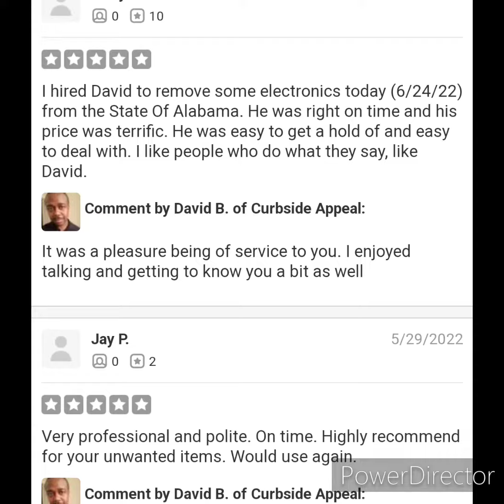5 Star rated Apartment Valet Trash removal, & Junk Removal Provider in the Alabama River Region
5 Star rated Apartment Valet Trash removal,  and Residential Junk Removal Provider in the Alabama River Region area

Curbside Appeal removes residential junk, storage unit and apartment cleanouts. If you are in need of cleaning out an abandoned unit, give us a call/text at or just simply visit curbsideappealwaste.com and book an available time slot.
"With Curbside Appeal, WE PUT THE WASTE IN ITS PLACE"